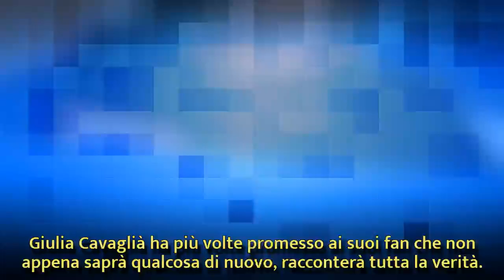Giulia Cavaglià arriva una testimonianza sul tradimento di Manuel| Wind Zuiden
Giulia Cavaglià arriva una testimonianza sul tradimento di Manuel